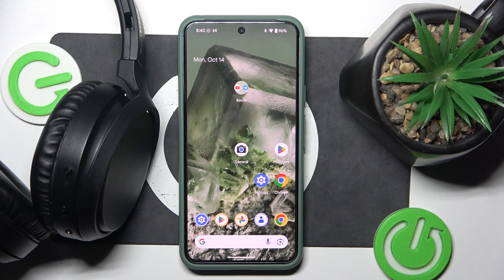Does Philips TAH5205 Support LDAC? | Philips TAH5205 Audio Codec Features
In this tutorial, we’ll answer whether the Philips TAH5205 headphones support LDAC and go over the audio codec features of these headphones. If you're curious about high-quality audio streaming and the codecs supported by your device, we’ll provide you with all the details you need to know.

Does Philips TAH5205 support LDAC?
What audio codecs are supported by Philips TAH5205?
How to check the audio codec features of Philips TAH5205 headphones?